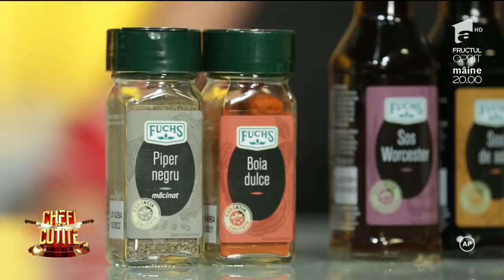Gheorghe Roşca a pus propria afacere în farfuriile chefilor! "Doi ani am dat doar la răzătoare"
Gheorghe Roşca are 28 de ani şi vine din Iaşi. Concurentul are propria sa afacere cu salate şi a decis să se folosească de asta în faţa chefilor! A gătit "Mușchi de vită in sos de rodii cu salată de morcov picant"

Urmăreşte „Chefi la cuțite” şi pe:
➠ TV Antena 1, în fiecare luni și marți, de la ora 20:00.